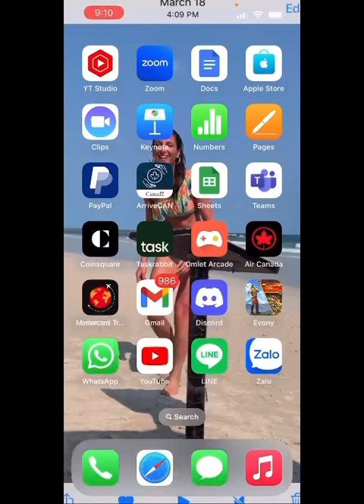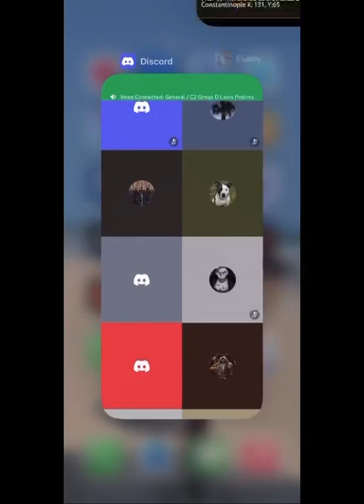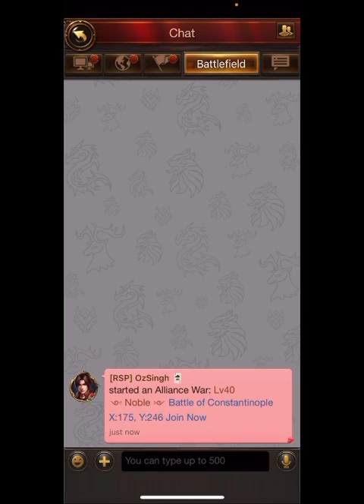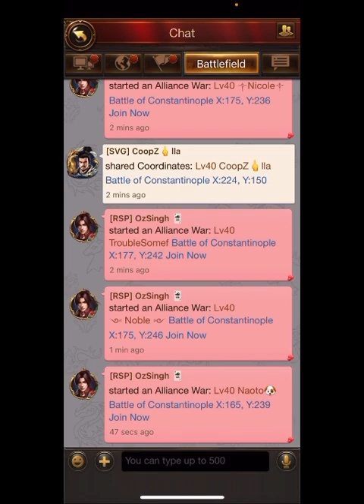Evony- Why do we spend? All-star lagfest again